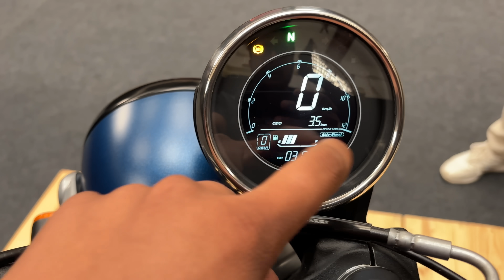All New 2024 Jawa 42 FJ Is Here - Detailed Review: Exhaust Sound & Price ?